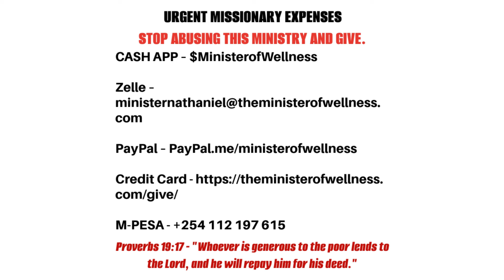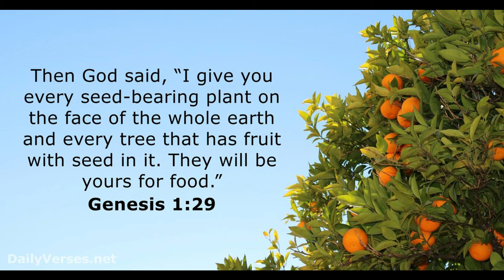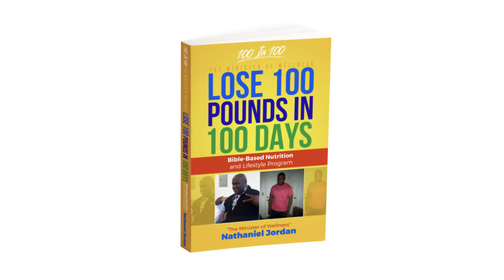(The Minister RESPONDS!!) Sista Claims Being A VEGAN Nearly KILLED Her!!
The Minister Of Wellness Nathaniel Jordan Health News Segment: (The Minister RESPONDS!!) Sista Claims Being A VEGAN Nearly KILLED Her!!

6577 Henneman Way
Unit  0115

THE 10 COMMANDMENTS FOR REVERSING DIABETES (TYPE 1 & TYPE 2) USING THE POWER OF FRUIT FASTING

GENOCIDE BY DIET - How The Satanic American Diet Has Created An Epidemic Of Mental Illness